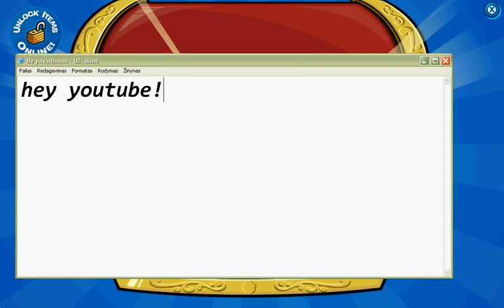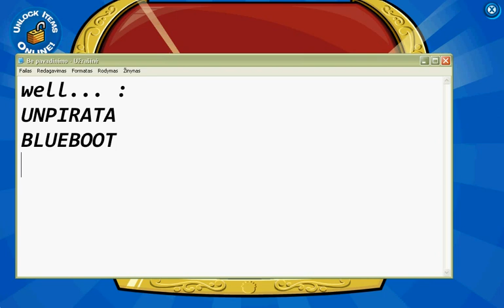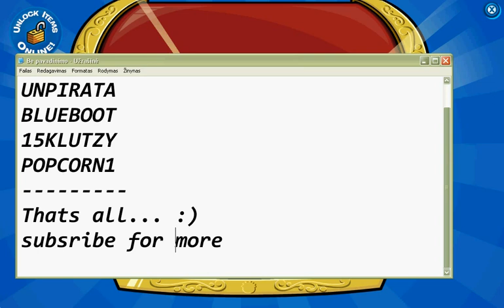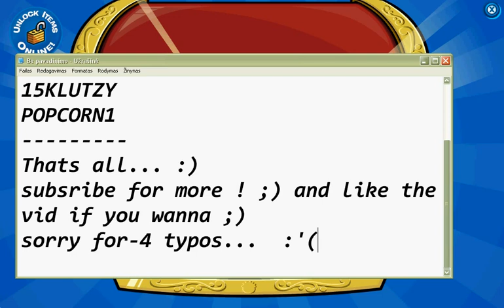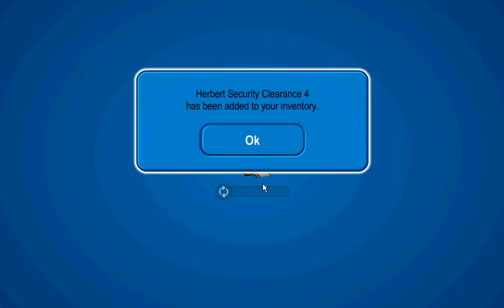club penguin new codes and cheats how to go to new mission November 2012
hey... ;)
here's the codes :
UNPIRATA
BLUEBOOT
15KLUTZY
POPCORN1